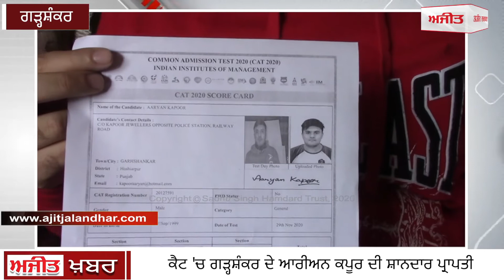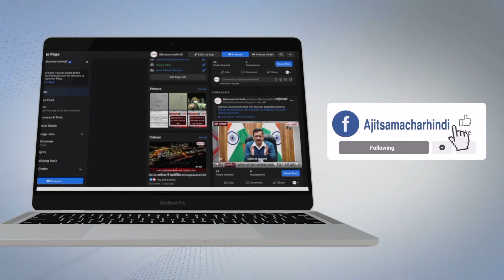ਕੈਟ 'ਚ ਗੜ੍ਹਸ਼ੰਕਰ ਦੇ ਆਰੀਅਨ ਕਪੂਰ ਦੀ ਸ਼ਾਨਦਾਰ ਪ੍ਰਾਪਤੀ